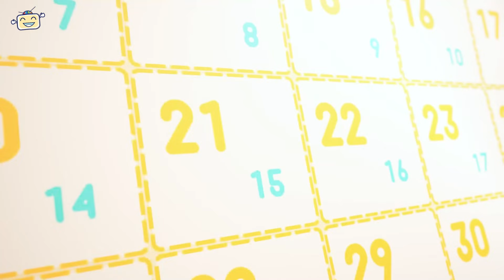TRUNG THU LÀ PHẢI CÓ BẠN CHƠI - BÉ NGỌC GIÀU | BÀI HÁT NHẠC THIẾU NHI SÔI ĐỘNG HAY NHẤT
Lalatv là kênh âm nhạc dành cho trẻ em, với rất nhiều bài hát hay và vui nhộn dành cho trẻ em. Đặc biệt, với các nhân vật hoạt hình được minh họa trong các video ca nhạc của trẻ em, họ tham gia hát và nhảy theo giai điệu của các bài hát, để trẻ em thông minh, ăn uống tốt.